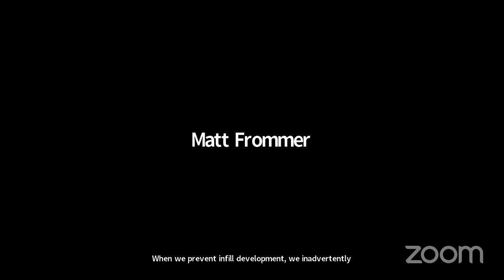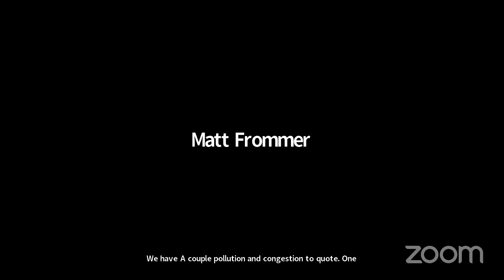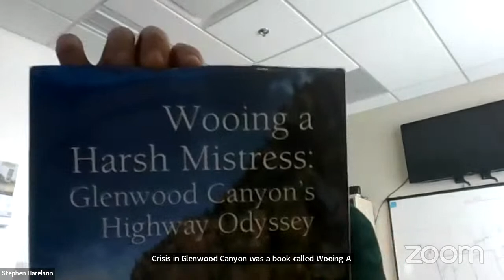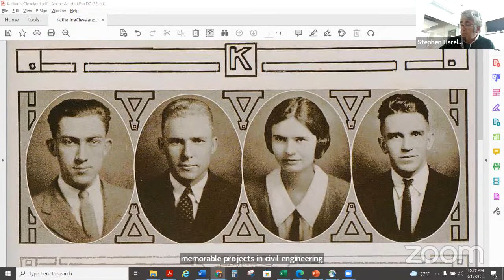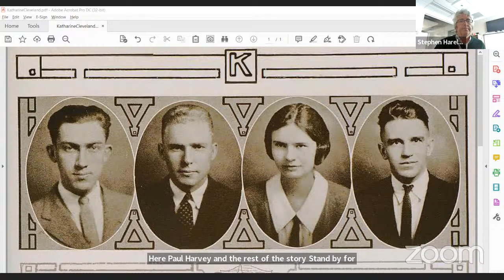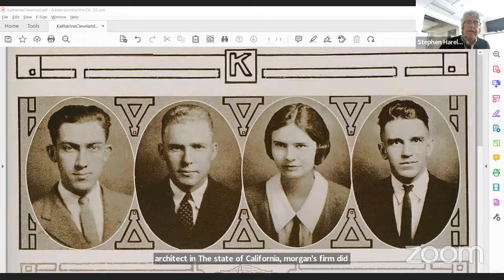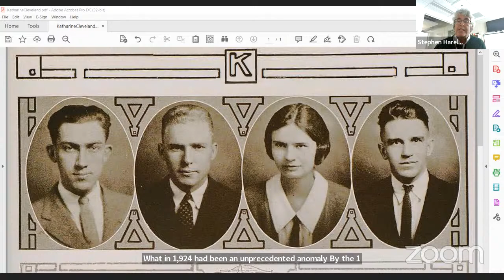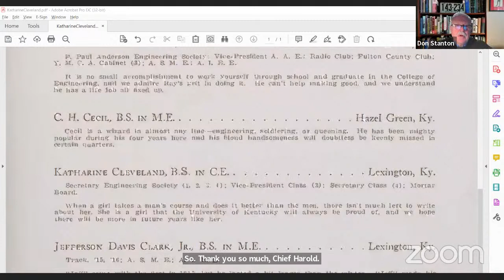Transportation Commission Meeting - March 17, 2022